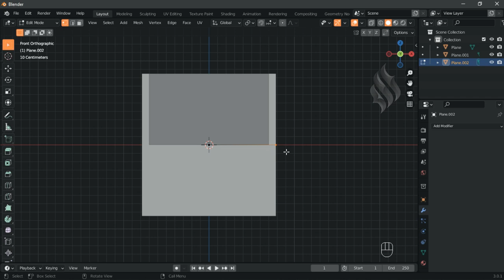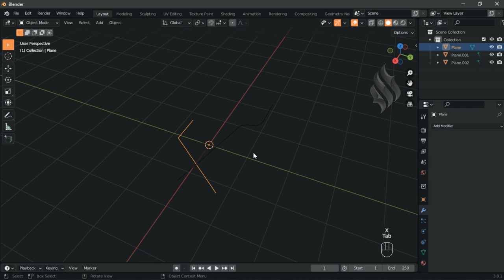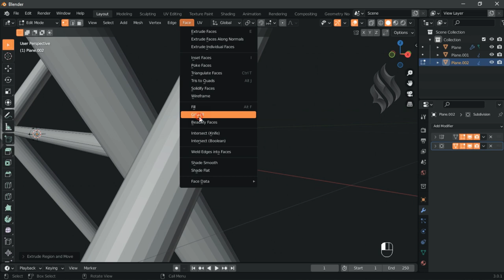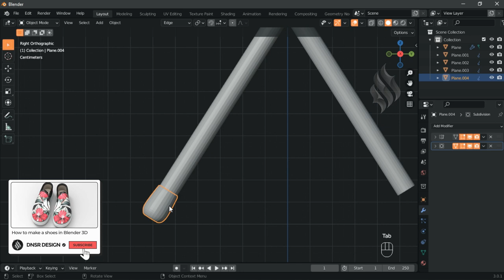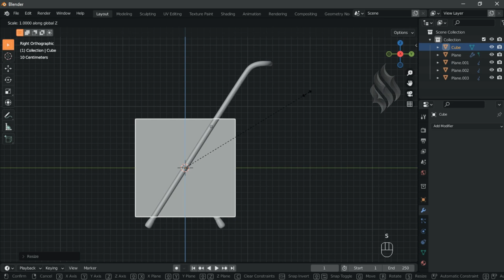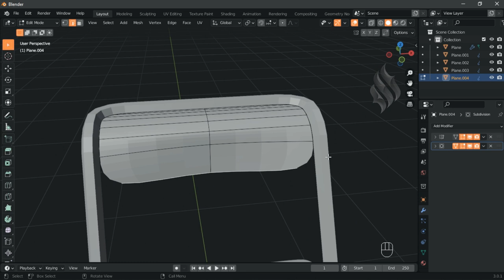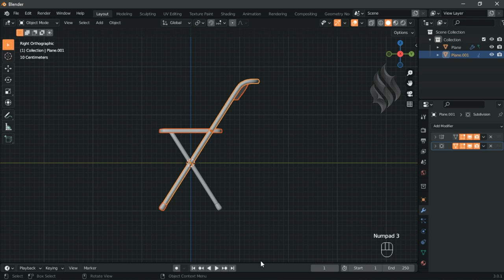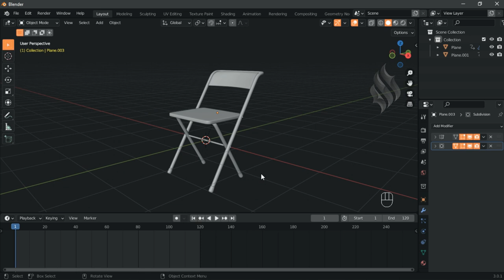Folding Chair Animation in Blender 3D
In this tutorial we'll use Blender 3.1 to animate a Folding Chair using Blender Keyframes Animation.

A Keyframe is simply a marker of time which stores the value of a property. The purpose of a Keyframe is to allow for interpolated animation.

► TIMESTAMPS
00:00 Intro
00:16 Modeling Steel Frame
04:00 Modeling Rubber Pads
05:05 Modeling Seat
06:12 Modeling Backrest
07:50 Animate

blender donut
скульптинг в blender
blender rigging
blender modeling
blender dersleri
blender anime
vfx blender
blender nft
learn blender
grease pencil blender
blender motion graphics
blender course
blender render
blender tutorials
blender basics
blender low poly
уроки blender
blender анимация
blender texture
blender cinematic
blender short film
blender environment
how to render in blender
blender weight paint
blender guru donut
hard surface modeling blender
blender boolean
tutorial blender
blender 2d
blender cloth simulation
hdri blender
blender texture painting
blender secrets
rigging in blender
blender timelapse
blender geometry node
blender uv mapping
2d animation blender
blender sculpting tutorial
blender 3d pbr
rigging blender
uv mapping blender
blender tutorial in hindi
blender texturing
animation in blender
motion graphics blender
blender 3
blender camera
blender vs cinema 4d
blender rig
blender vfx tutorial
blender camera movement tutorial
como usar blender
blender hdri
blender retopology
blender material
blender addons
blender progress
blender asset browser
how to add texture in blender
blender nodes
rigify blender
how to rig in blender
blender clouds
blender tips
blender low poly tutorial
blender beginner
blender motion tracking
animation blender
blender interior
how to model in blender
blender how to use pbr textures
nft blender
3d blender
blender 初心者
blender compositing
blender video editing
blender tracking
blender to unity
blender shape keys
blender scene
marvelous designer to blender
blender python
blender make
blender chair
chair blender
blender guru chair
blender 3d modeling
blender rigid body
roblox blender
blender interior design
blender mirror
blender vr
2d to 3d blender
blender rigify
remesh blender
blender studio
blender cube
запекание текстур в blender
uv unwrapping blender
blender с нуля
blender realistic
how to download blender
blender armature
blender rigging tutorial
how to texture in blender
curso blender
texture blender
blender modelling
uv blender
blender curve
blender game
blender hard surface modeling
fspy blender
blender basic tutorial
blender after effects
blender intro templates
retopology in blender
blender product animation
blender camera animation
blender art
best blender
blender logo animation
blender pixel art
blender camera tracking
blender гайд
blender satisfying animation tutorial
learning blender
blender bevel
blender eevee realistic render
blender asset library
blender metal material
blender addon
initial d blender
abstract animation blender
blender shrinkwrap
blender вода
blender ноды
plastic material blender
blender 3.1
blender 3.0
blender 2.8
blender 3.2
blender lighting
blender loop animation
camera animation blender
how to render animation in blender
how to make animation in blender
how to render an animation in blender
how to export animation in blender
how to make an animation in blender
how to make 2d animation in blender
blender animation tutorial deutsch
cg geek
3d animation
polygon runway
блендер 3д
블렌더 3d
blender tutorial italiano
quad remesher blender
blender tutorial deutsch
blender secrets
blender チュートリアル
cg boost
render animation blender
tuto blender
blender tutorial francais
blender 作品
blender poradnik
blender dersleri